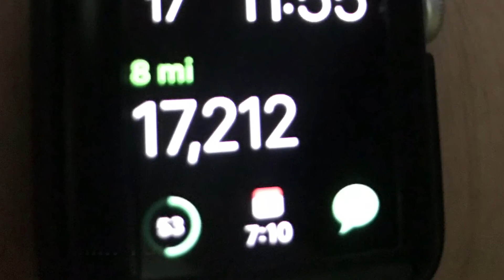Day 23 of Isagenix 30 day challenge. Another successful In Las Vegas.